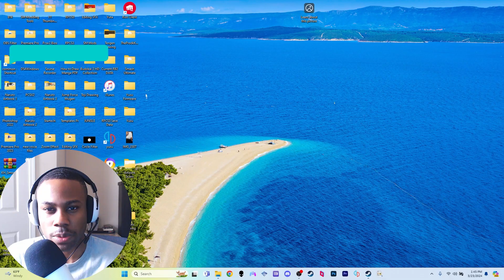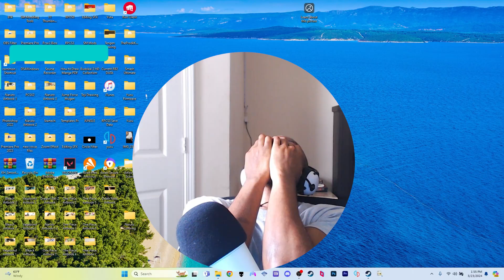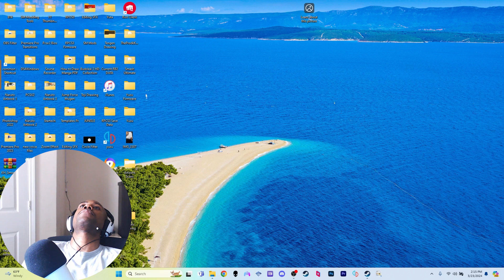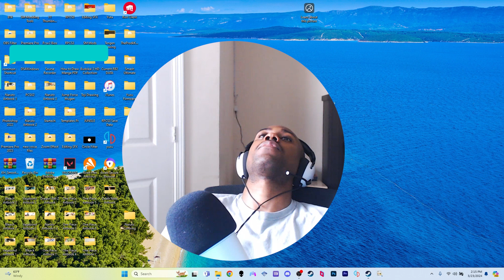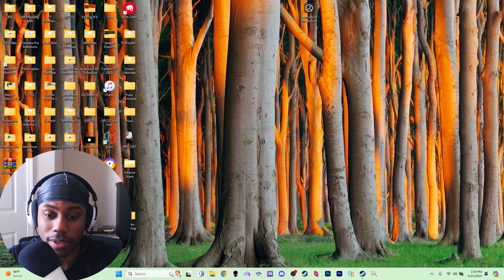This Man About To Get HIS A** WHOOPED | Bully Finale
Thank You All So Much For Watching! I Love & Appreciate Each & Everyone Of You Who Support Me & My Channel, I Would Not Have Made It This Far Without You.